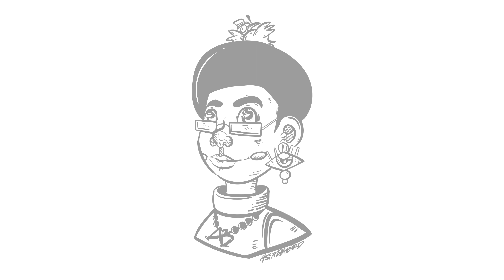Nails and Beauty Talk with ASIATHABIRD | Nail Artist & Nail Influencer @FemiBeauty Interview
Nail Artist, Youtuber and Nail Influencer Femi Beauty talks about her upbringing, her interest in gaming, her start into nails, being a brand ambassador for ENail Couture, her collaboration with Makartt, and more!

Follow Femi Beauty on Social Media!

FOLLOW AND LIKE THE NAILS AND BEAUTY TALK FACEBOOK PAGE!

Follow ASIATHABIRD on social media!